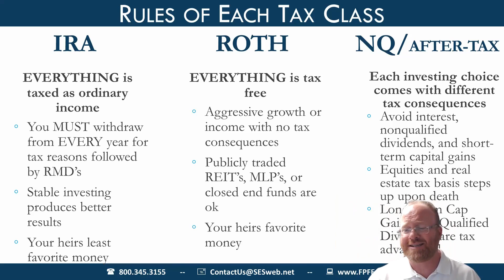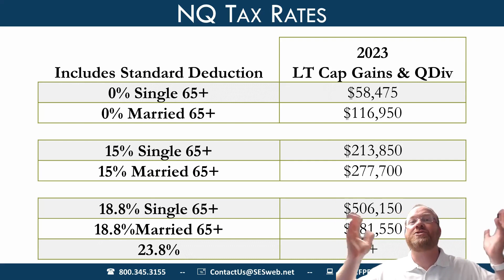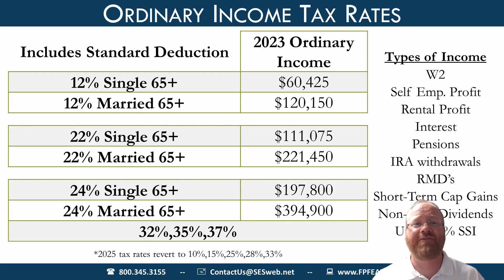Taxation Can Cause THIS to Change in Retirement! | Investing Changes in Retirement (Part Two)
Planning for a financially secure retirement relies heavily on how you invest your money. As we learned in the first video of this series, investing can change once you enter retirement. But what about taxation on your investments? Is this something that pre-retirees and retirees need to take into consideration?

In today's video, Scott talks about how taxation changes once a steady paycheck is no longer coming in. Understanding how taxation can influence your investment decisions during retirement is crucial. By understanding the tax classes and rates, you can make better-informed decisions on the investments that make up your retirement portfolio.

0:00 - Investing Changes
0:36 - Tax Classes
5:45 - Tax Rates
7:16 - Income Tax Rates

Investment Advisory Services offered through Alphastar Capital Management, LLC a SEC Registered Investment Adviser. SEC registration does not constitute an endorsement of the firm by the Commission, nor does it indicate that the adviser has attained a particular level of skill or ability.” Alphastar Capital Management, LLC and Secure Estate Solutions, LLC are separate and independent entities.